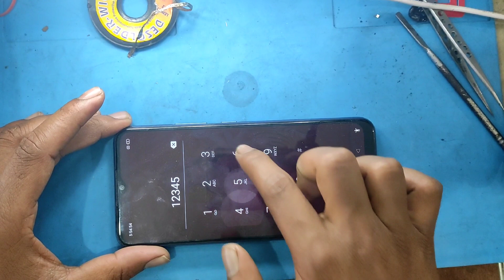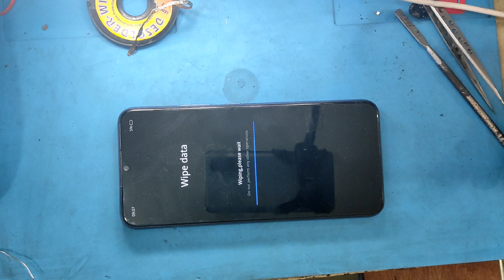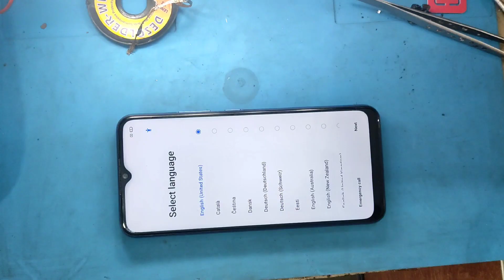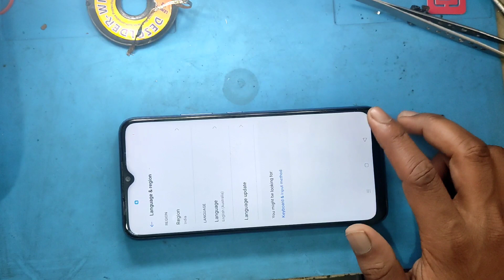realme C12 unlock reset forget frp bypass Android 12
realme C12 unlock reset forget frp bypass